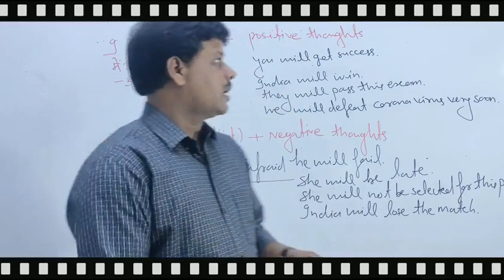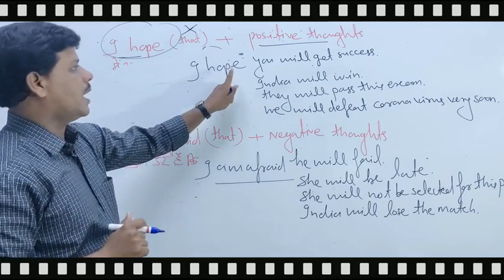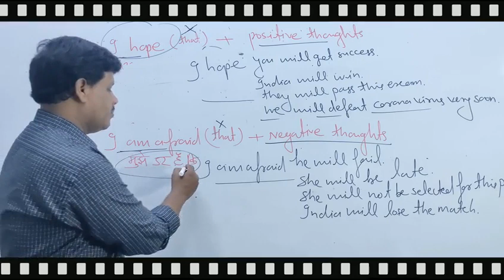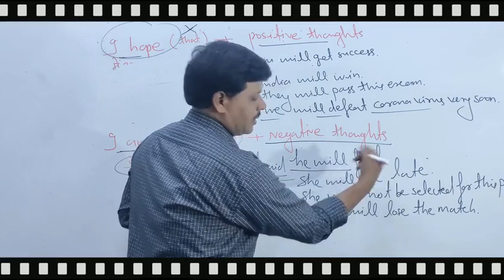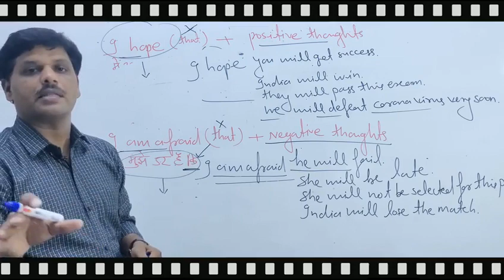English Talk Develop Fluency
WELCOME TO English Talk Channel